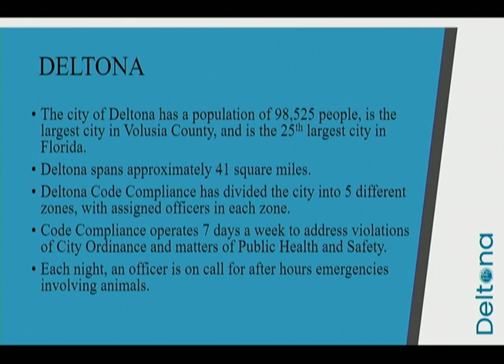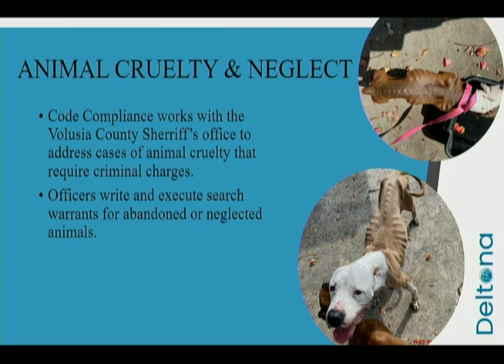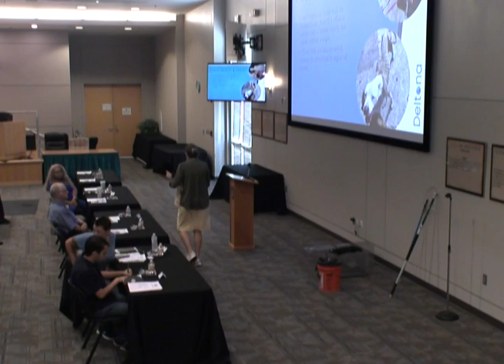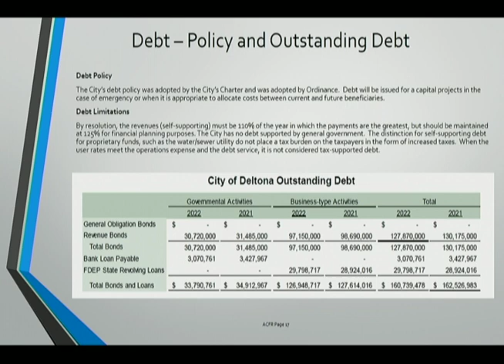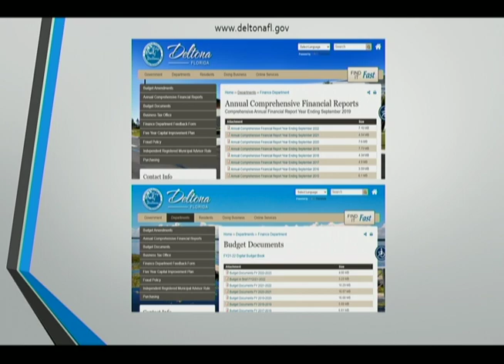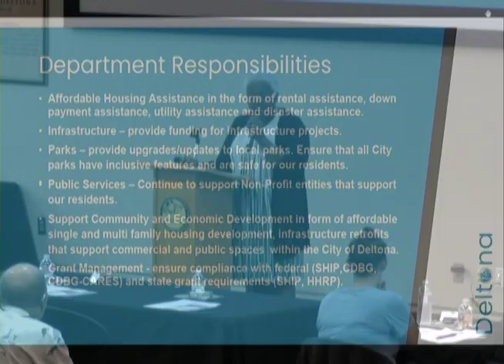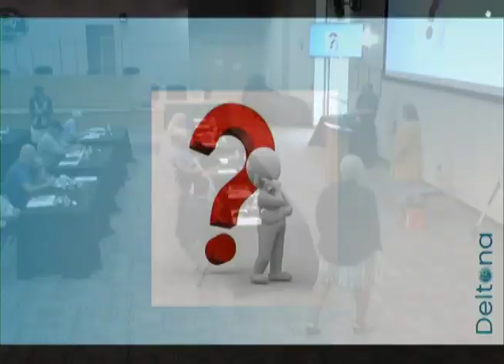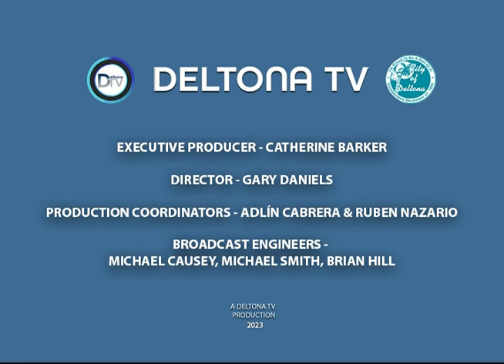Citizen's Academy-Deltona (Class 2): Code Enforcement, Finance, Community Housing